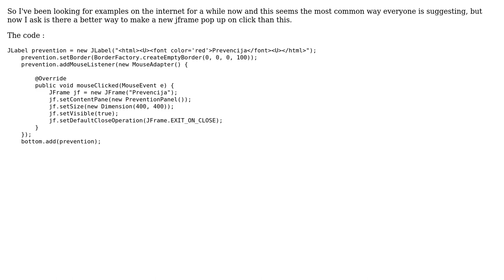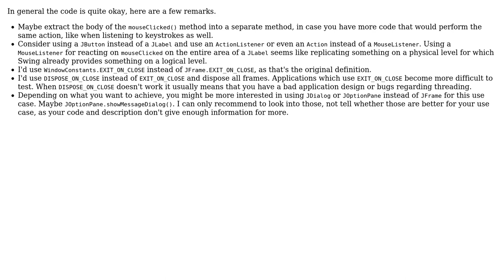Creating a new JFrame on label click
With thanks & praise to God, and with thanks to the many people who have made this project possible! | Content (except music & images) licensed under CC BY-SA | Music | Images & others | With thanks to user NxS user Christian Hujer and the Stack Exchange Network Trademarks are property of their respective owners. You are responsible for your own actions.